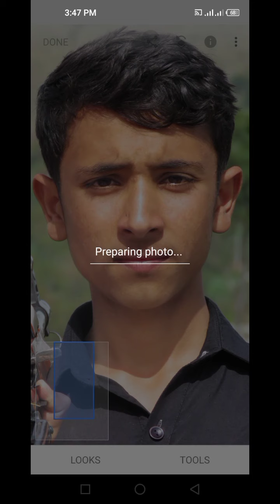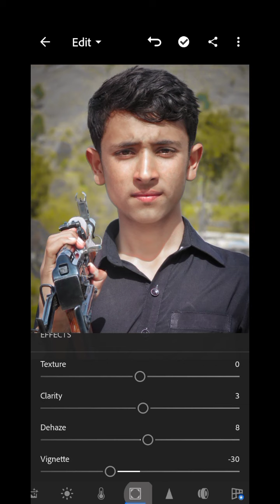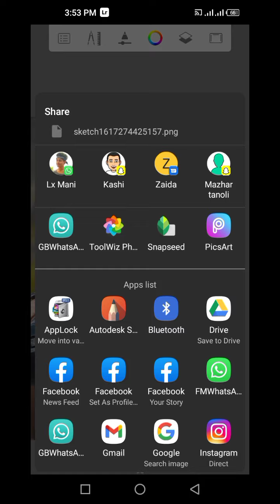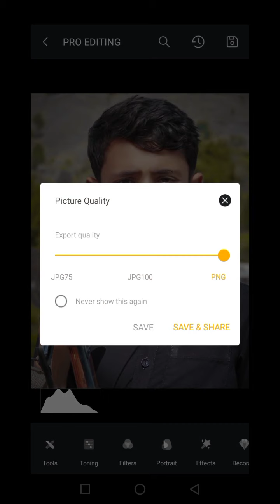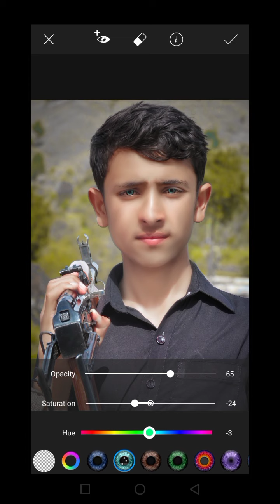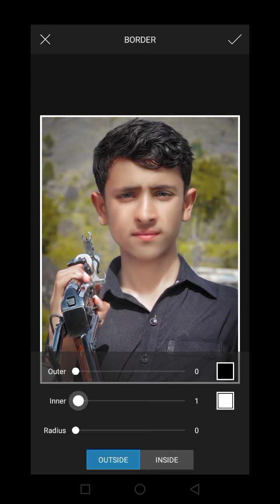oil paint editing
all application on playstore

i new in youtube